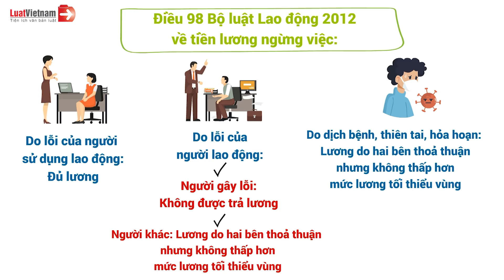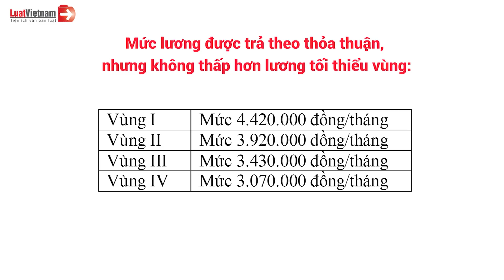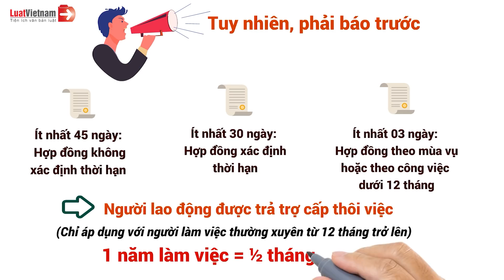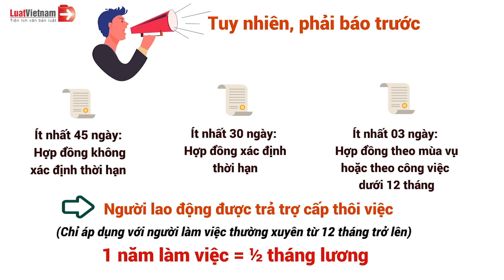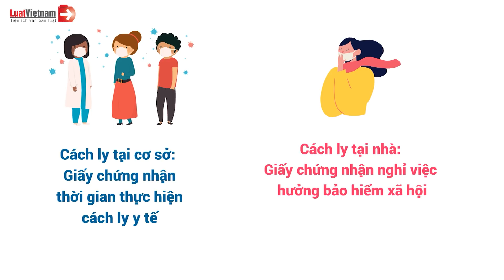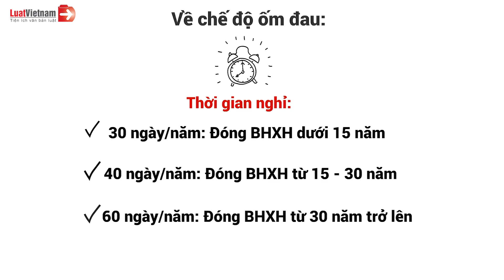Quyền Lợi Người Lao Động Nghỉ Làm Vì Covid-19 | LuatVietnam